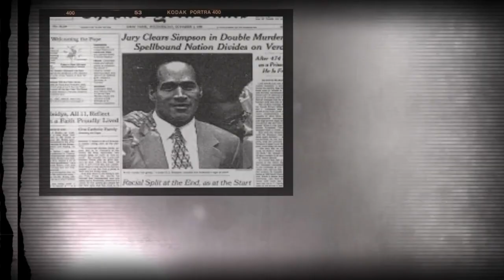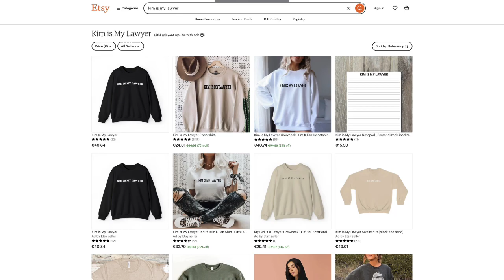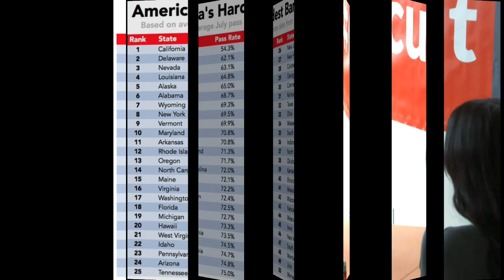Has Kim Kardashian Finally Passed the Bar?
When your father represented the most famous murd*r defendant in the world - it's easy to see how the legal profession must have left a mark on Kim Kardashian. But we don't usually expect our A-List celebrities to humble themselves with a regular career path. The world was somewhat taken aback when Kim announced her intention to qualify as a lawyer - and her desire to achieve this certainly seemed genuine as she embarked on years of study. But, four years on from her famous announcement - has she actually passed the Bar?